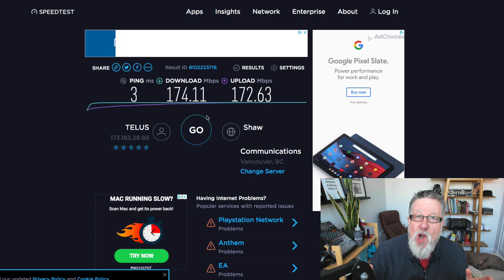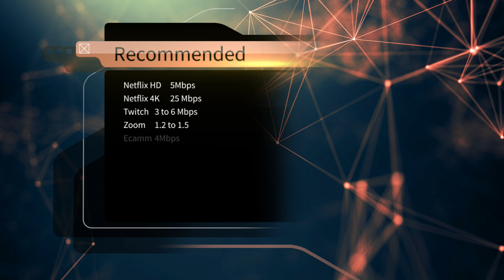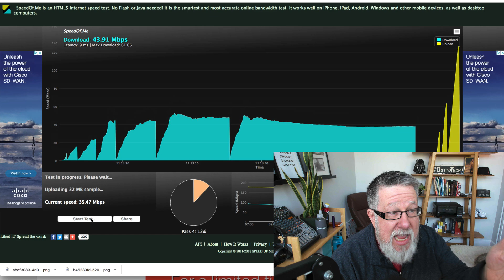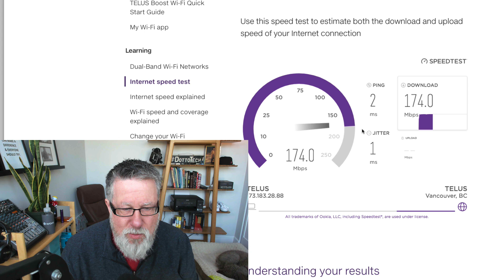How Fast Is Your Internet Connection? - Speed Test - Get what you are paying for!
Are you getting the bandwidth you are paying for?

All our other Links Worth Visiting!